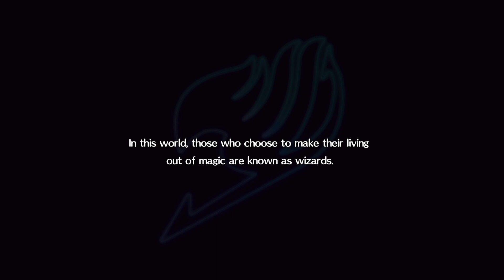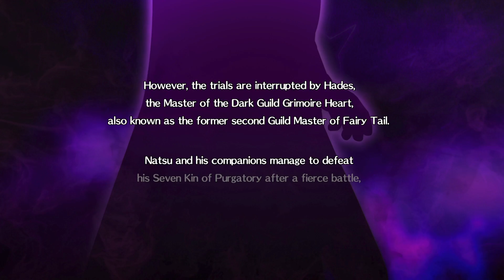Playing Before Sequel FAIRY TAIL PS4 Part 1